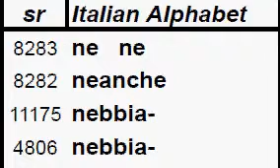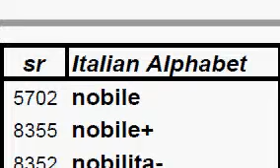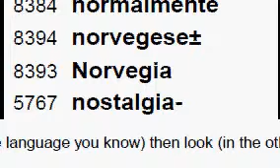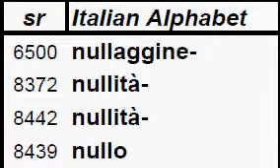ITALIAN DICTIONARY, LETTER "N", Get the meaning by clicking the link in description